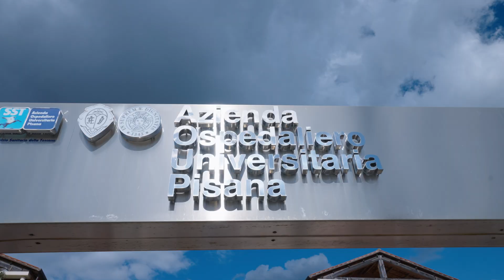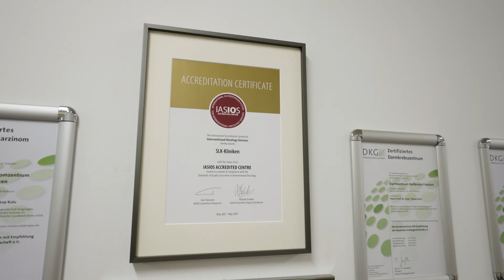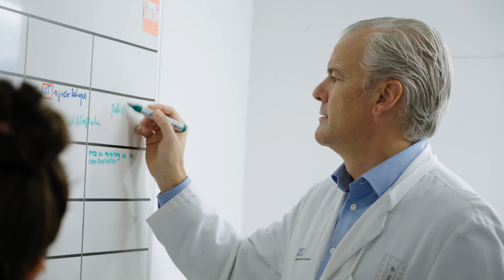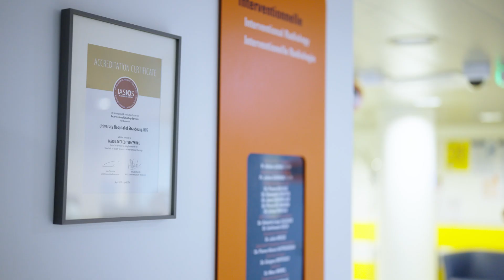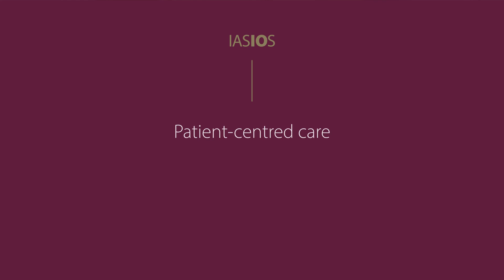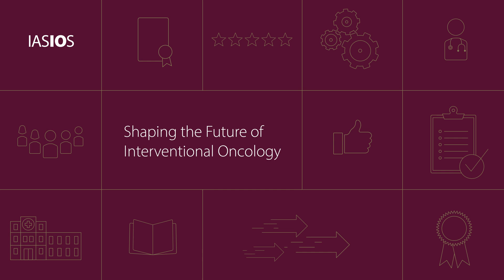IASIOS Setting the Standard for Interventional Oncology as a Mainstream Discipline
Discover how four pioneering facilities - among the first 10 in the world to receive IASIOS accreditation - are transforming their interventional oncology services. IASIOS (International Accreditation System for Interventional Oncology Services) is the only global program dedicated to establishing and upholding rigorous standards for interventional oncology. By meeting these benchmarks, IASIOS Accredited Centres enhance patient care, streamline clinical workflows, and promote continuous innovation.

Featured Centers:

Strasbourg University Hospital – Strasbourg, France
Kantonsspital Winterthur – Winterthur, Switzerland
SLK-Kliniken Heilbronn – Heilbronn, Germany
University of Pisa – Pisa, Italy

Hear first-hand from medical teams on why they pursued IASIOS accreditation, how the process shaped their practice, and the benefits it brings to both staff and patients. Whether you’re a healthcare professional, hospital administrator, or simply interested in the future of cancer treatment, this video offers valuable insights into raising care standards worldwide.

Interventional oncology is a subspecialty of radiology that involves minimally invasive, image-guided procedures for the diagnosis and treatment of cancer. Common procedures include radiofrequency ablation (RFA), microwave ablation (MWA), transarterial chemoembolization (TACE), radioembolization (SIRT), and image-guided biopsies. These targeted approaches may help preserve healthy tissue, reduce side effects, and shorten recovery times. For patients who are not candidates for surgery or systemic therapies, interventional oncology can serve as a valuable option within a multidisciplinary cancer care team. As oncology continues to advance, interventional oncology is gaining recognition for its potential role in personalized, minimally invasive cancer treatment.